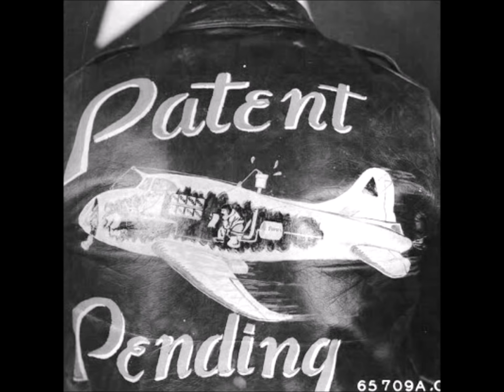WWII NOSE ART PAINTED ON LEATHER PILOTS JACKETS! AIRPLANE AAC ARMY AIR CORPS PINUPS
HISTORIC WWII NOSE ART PAINTED ON LEATHER PILOTS JACKETS! AIRPLANE AAC ARMY AIR CORPS PINUPS AND MORE!